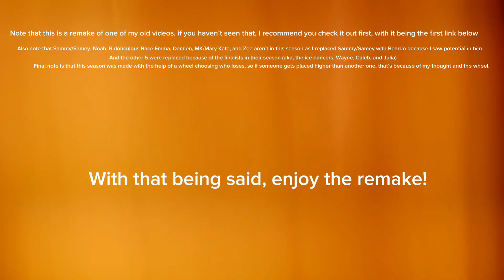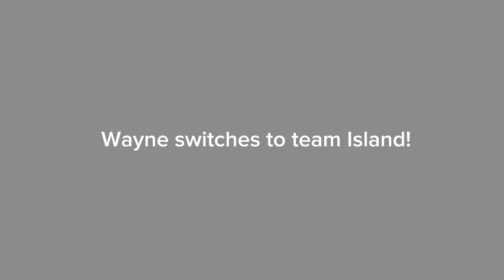Total Drama Generations Elimination Order Remake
Once again, this is a remake of one of my old videos, if you wanna check out the video, check below the song credits.

Song was made by The Churchills